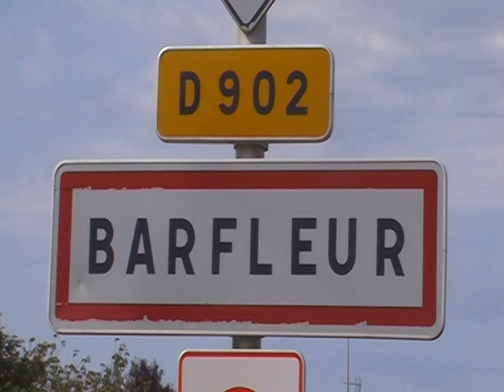Barfleur Normandie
Ein kleiner beschaulicher Fischerort in der Normandie